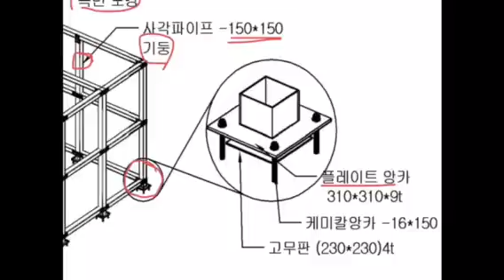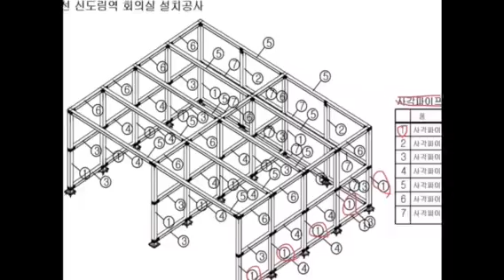화재위험 지역 사각파이프 조인트적용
화제위험 대책으로 용접없이 구조를 형성할수 있는 사각파이프 조인트